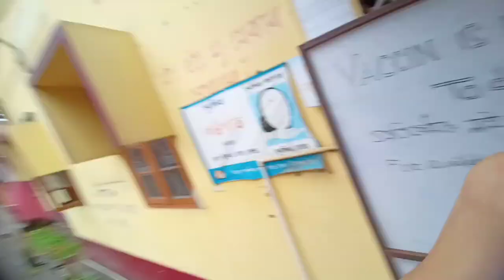Why I say " Be HoT like a Bhoot Jolokia ?? / মানে কি বাৰু কিয় কও ?? / Assamese Vlog